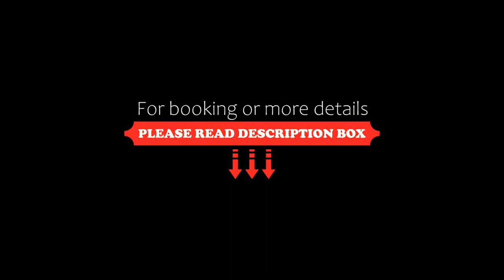NH Vienna Airport Conference Center, Schwechat, Germany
About Property:
NH Vienna Airport Conference Center is conveniently located directly across from the arrivals hall at Vienna International Airport, making it an ideal choice for late arrivals or early departures. Free WiFi is available.
The conference and event centre, with a total area of 2,000 m², offers facilities to accommodate up to 500 people in 21 conference rooms. All kinds of conferences and meetings can be organised in the NH Vienna Airport Conference Center's modern, air-conditioned...
Property Type: Hotel
Address: Einfahrtstraße 1-3, 1300 Schwechat, Austria
Searching For
1. NH Vienna Airport Conference Center - Schwechat - Germany
2. NH Vienna Airport Conference Center - Schwechat - Germany Address
3. NH Vienna Airport Conference Center - Schwechat - Germany Rooms
4. NH Vienna Airport Conference Center - Schwechat - Germany Amenities
5. NH Vienna Airport Conference Center - Schwechat - Germany Offers and Deals
Audio Credit:
Track Title: Reasons To Hope
Artist: Reed Mathis